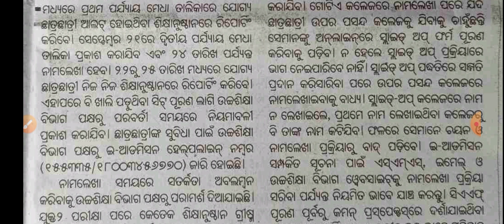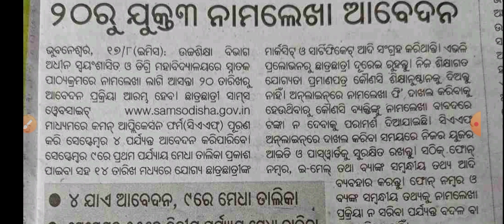20 ରୁ ଯୁକ୍ତ 3 ନାମଲେଖା ଆବେଦନ ll +3 Form Fillup Date ll +3 Admission 2021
20 ରୁ ଯୁକ୍ତ 3 ନାମଲେଖା ଆବେଦନ ll +3 Form Fillup Date ll +3 Admission 2021